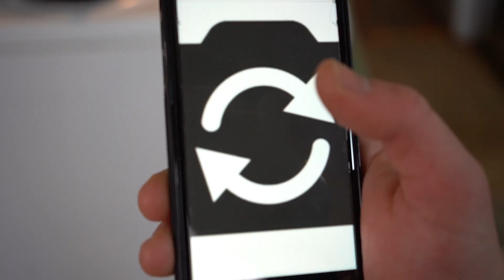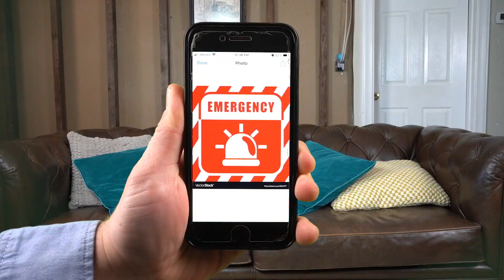Southern Grandparents Translator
The new Ya'll App translates what your southern grandparents are trying to say, into what they actually mean.

It was so much fun writing this sketch with my good friend Kenny Beaumont!

Get your Bobo Handup "Beer Me" gloves while they're still available

Special thanks to my Patrons who help fund the show!

Executive Producers: Clay Hinson, Nick Watson, MIKE & Harold W Adkins

Associate Producers: Erik Oien, Dion Burns, Kenny Alvarez, Ryan Kink, Brian Isble, Big Diesel,  Andrew Kay, Dylan Bowman, Travis Bray, David Falldien & David Fink, Mark Luckey, Spokesman MTB, Jesse Beam